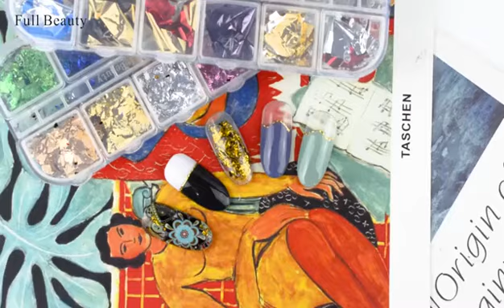Hot nail art glitter sequins ins net red nail art accessories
[ Item Type ] New Arrival
[ Color ]  Mixed 12 Colors
[ Design ] 12 Colorful Glitter
[ Styles  ] Nail Art Glitter
[ Use for ]  Nail Art Decoration for Professional or Home Use

Packing:  1 Case Nail Glitter